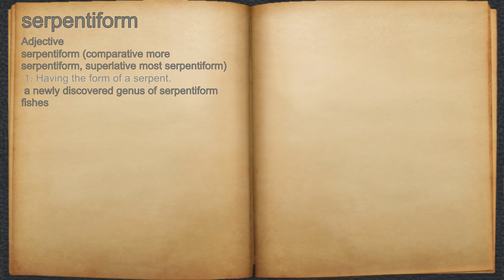What does serpentiform mean?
A spoken definition of serpentiform.

Intro Sound:
Typewriter - Tamskp